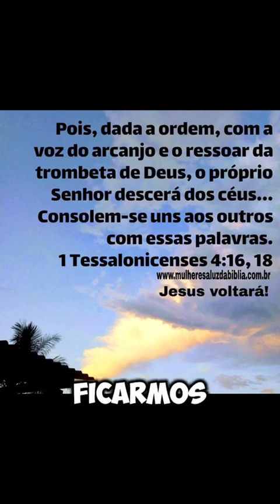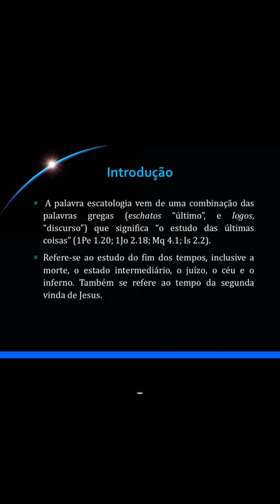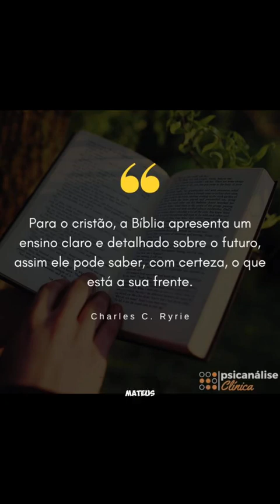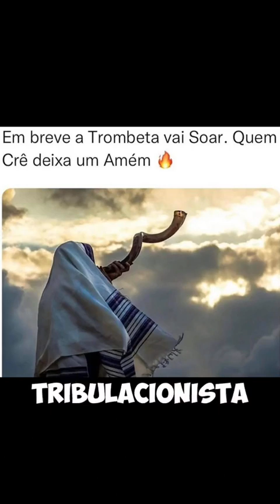introdução a escatológia palavra do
introdução a escatológia palavra do senhor "Benditas são todas as orações silenciosas, pois elas fazem barulho quando chegam ao coração de Deus."

 Ao acordar, tenha em mente que você vai vencer! Você dará mais um passo, você cumprirá mais um objetivo... Mantenha o foco, reúna as forças necessárias  na tua pouca força Deus te ajuda ☕🙏🏽☺️Palavra do diapregação da palavra de deuspregação curta e forteEscatologia bíblicateologia